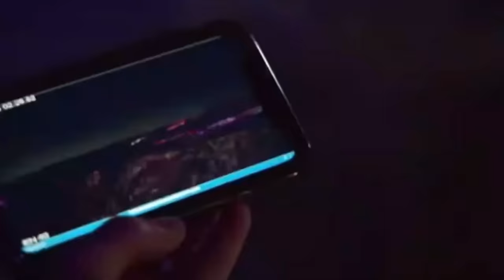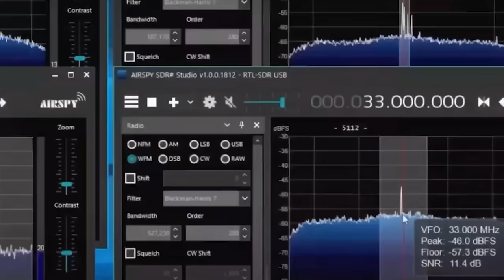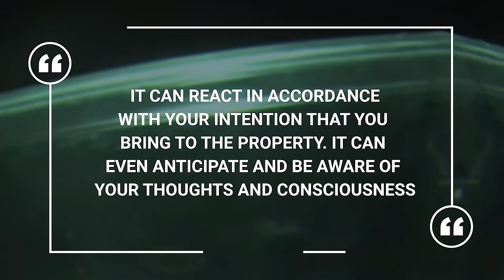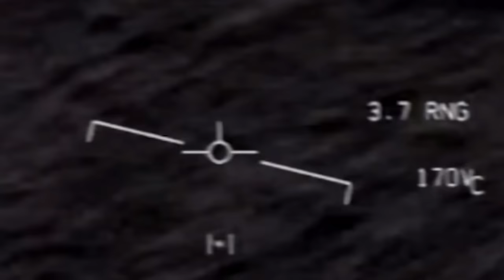Travis Taylor Break In Tears '''This Was NOT Supposed To Happen''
In this Secret of the Skinwalker Ranch episode, it appears like a fatal error occurred during a risky experiment. The team from the New Salt Laser and the Lock Boys travel to Skinwalker Ranch to conduct a significant experiment. In order to learn more about the weird events that have been witnessed at the ranch, tests combining lasers and rockets will be conducted. Laser beams have been observed bending and swirling in the atmosphere, which points to the presence of a significant object. When rockets were shot through this area, powders were thrown around to gather more precise visual data. Could this have been the reason for the disastrous error during the risky experiment? Let's find out, then!

SkinwalkerRanch, ParanormalInvestigation, UFOs, Mystery, ScienceandSupernatural, AncientAliens, GovernmentSecrets, UnexplainedPhenomena, ConspiracyTheories, MysteriesoftheUniverse, EpicDiscovery, NavajoLegend, Area51, AlienEncounters, SupernaturalResearch